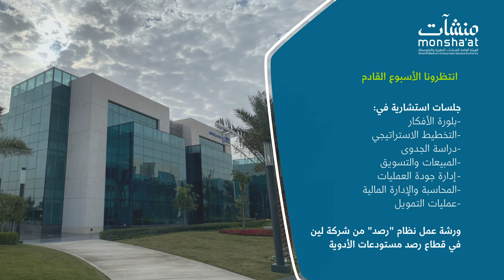منشآت_في_أسبوع